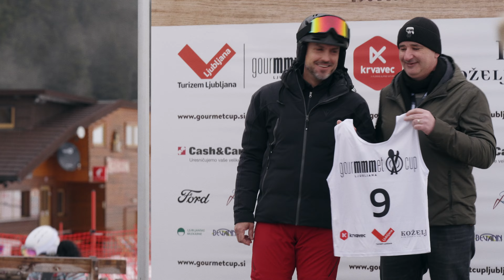Gourmet Cup Ljubjana 2024 - Ko se na enem mestu srečajo kulinarika, smučanje in zabava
Gourmet Cup Ljubljana, kjer se na enem mestu srečajo kulinarika, smučanje in zabava, je dogodek, ki že vrsto let privablja tako znane gostinske obraze kot tudi ljubitelje kulinarike in smučanja. Letošnji dogodek, ki je potekal 4. marca na Krvavcu, je pritegnil rekordno število udeležencev, med njimi številne kuharske mojstre, gostince, vinarje in dobavitelje, kar je jasen dokaz, da slovenska gostinska scena potrebuje takšne družabne dogodke. Na dogodku so izstopali tudi mladi talenti iz gostinskih šol, ki so pod mentorstvom priznanih kuharskih mojstrov navduševali s svojimi kreativnimi jedmi.

Na zaključku dogodka v torek, 5. marca, so prišli na vrsto vsi ljubitelji kulinarike in se na Gourmet večerji na zajli, v organizaciji Jezeršek gostinstva, pustili razvajati gostujočemu ljubljanskemu chefu prejemniku Michelinove zvezdice in zelene zvezdice - Luku Koširju z Griča. Goste kulinaričnega zajlanja je postregel s sodobnimi Okusi Ljubljane, avtorsko jedjo iz kakovostnih lokalnih sestavin – goveja rebra, v loju zorjeno zelje, korenje nukazuke. Za sladico je tudi tokrat poskrbel Tomaž Bolka iz Gostilne Krištof, ki je skupaj s folklorno skupino iz Cerkelj vsem gostom v koči Sonček na Krvavcu pričaral nepozaben večer.

Da je bilo dogajanje na snegu tudi tokrat v dobri družbi nepozabno, kažejo utrinki z Gourmet Cupa Ljubljana 2024.